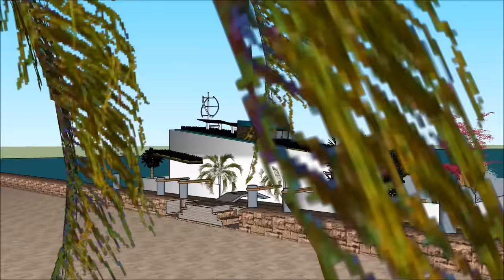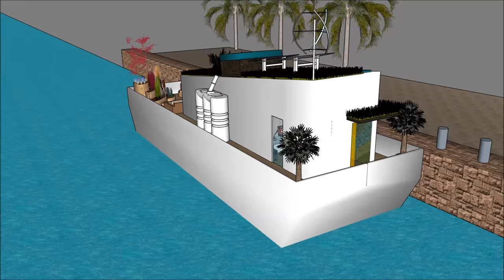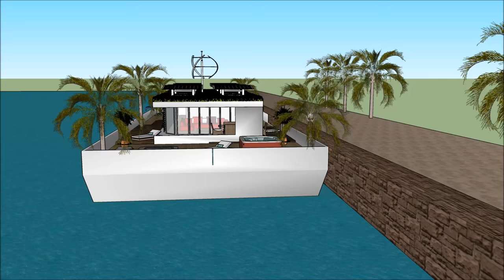Houseboat Floating house 집 보트 네덜란드의 저택 플랫폼 암스테르담 대한민국 서울 최고의 물 생활 뛰어난 디자인서울 네덜란드 암스테르담 한국 하우스 보트 부두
Houseboat Floating house 집 보트 네덜란드의 저택 플랫폼 암스테르담 대한민국 서울 최고의 물 생활 뛰어난 디자인서울 네덜란드 암스테르담 한국 하우스 보트 부두  하우스 보트는 삶의 질을 유지하기 위해 만들어졌습니다.

Houseboat Floating house 집 보트 네덜란드의 저택 플랫폼 암스테르담 대한민국 서울 최고의 물 생활 뛰어난 디자인서울 네덜란드 암스테르담 한국 하우스 보트 부두 에는 ​​사치스러운 바지선 보트가 포함되어 있습니다. 사치스러운 사용자가 바지선을 임대 할 수 있도록 디자인 된 디자인 하우스 보트

Houseboat Floating house 집 보트 네덜란드의 저택 플랫폼 암스테르담 대한민국 서울 최고의 물 생활 뛰어난 디자인서울 네덜란드 암스테르담 한국 하우스 보트 부두 에는 ​​지하 3 층짜리 플랜이 있으며, 밑에는 임차인에게 필요한 모든 시설이 있습니다. 하우스 보트 바지선 (House Barge)은 독특하고 현대적인 디자인으로 독특한 건축 적 특징을 가지고 있습니다. 그것은만의 화려한 볼 수있는 자체 라운지 공간이 있습니다.